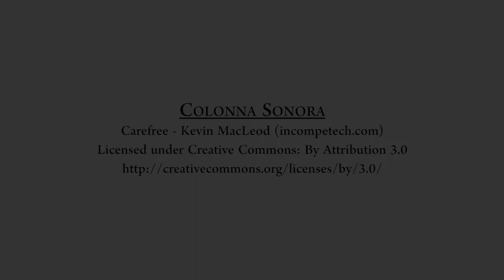Cosa significa vivere a Napoli? 🍕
Il napoletano va studiato, scomposto, ricomposto, letto dentro, visto fuori. Occorre fare una sorta di autopsia psicologica da vivo per capire com’è fatto, che cosa pensa, a quale tipo di cultura, filosofia, musica, letteratura ha dato vita, ha sintetizzato, interiorizzato. Il napoletano lo devi studiare, se possibile, quando non ha coscienza. Perché il rischio è che da cosciente ti fotte sempre, non ti dice la verità, non ti dice mai la stessa cosa, cambia le carte in tavola, ti riferisce quello che in quel momento capisce che ti interessa ascoltare.